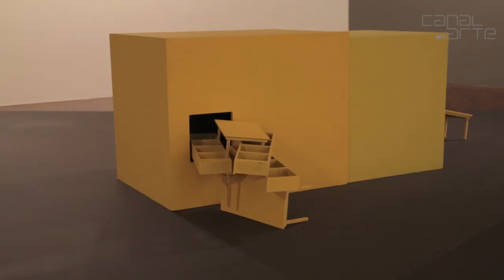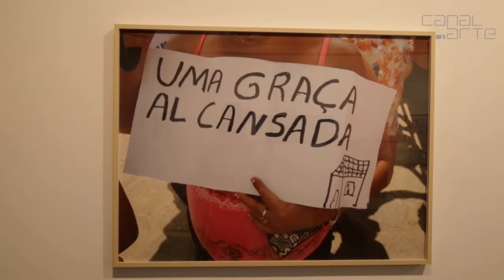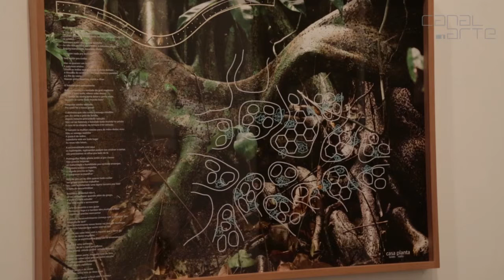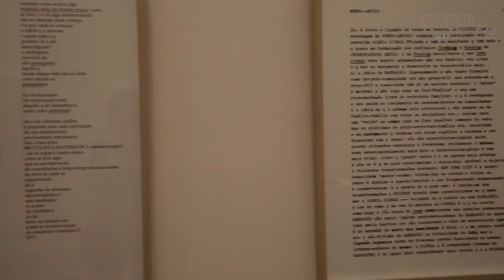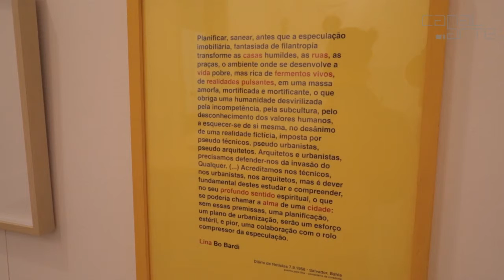Casa Cidade Mundo - Centro Municipal de Arte Hélio Oiticica [HD]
- Casa Cidade Mundo reúne cerca de 100 obras de artistas plásticos, arquitetos e pensadores que tratam do tema da habitação. A mostra propõe uma reflexão sobre as relações entre arte e arquitetura no âmbito da cultura brasileira e dos problemas da habitação social e desenvolvimento urbano.
Esta exposição, com curadoria de Evandro Salles, faz parte do primeiro módulo do projeto A Beleza Possível – arte e cultura para uma arquitetura social no Brasil, que no ano que vem terá mais dois segmentos – um seminário e outra mostra.
A exposição foi idealizada pelo Instituto CASA e está no Centro Municipal de Arte Hélio Oiticica.